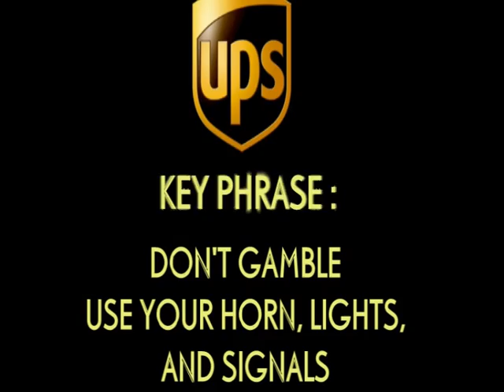5 Make sure they see you 2